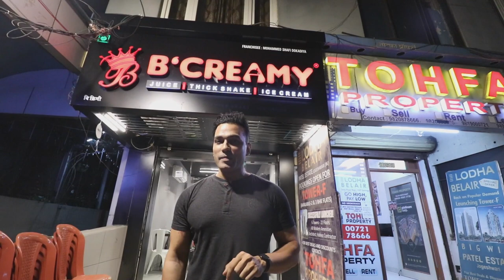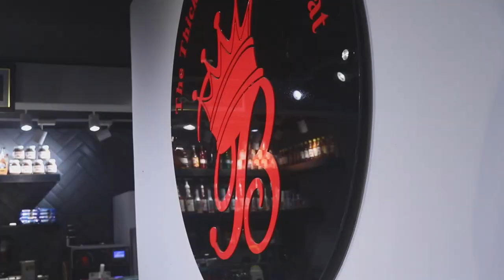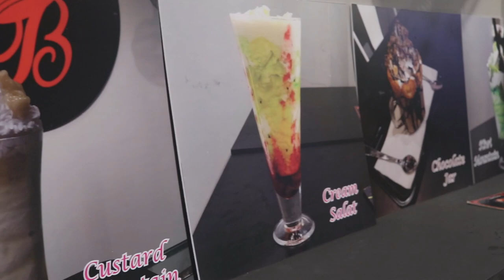B'CREAMY | Iconic Surat's Bismillah Creamy now in Mumbai | 1st Branch in Mumbai | 41st in India.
B'CREAMY one of the Iconic Surat Bismillah Creamy Branch newly launched in Jogeshwari Mumbai as the 41st branch in India. bismillah juice story begins from 1893 as a "Ujala juice center" shop in surat.
Reestablished the whole brand with the Name "Bismillah" in the year 1970. Later in 1990 M.D., Ashif Shafibhai introduced the best ever thick shakes and Ice cream in surat city. same got replicated in Mumbai Jogeshwari as well.
On the footprint of how Bismillah Juice center got popular, the same way the team at Jogeshwari would like to initiate the right service and effectiveness in each product.
40 Outlets in Surat, Navsari, Bardoli, Vadodara, Ahmedabad, Nashik & Bhiwandi.
The best part about B'CREAMY is its natural ingredients which make it different from other top branded ice cream joints.
Whatsapp - to win free ice cream and visit with 4 people at the Jogeshwari branch to get your share of free ice cream.

you can check out their profile on Instagram and Facebook as well